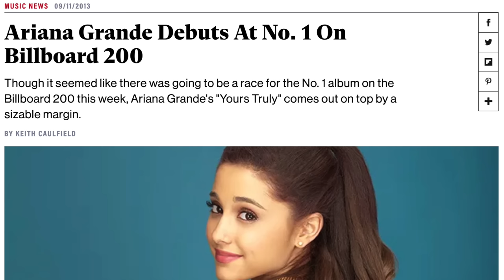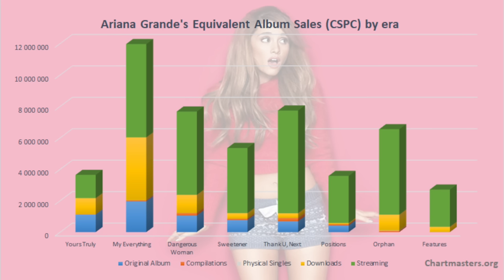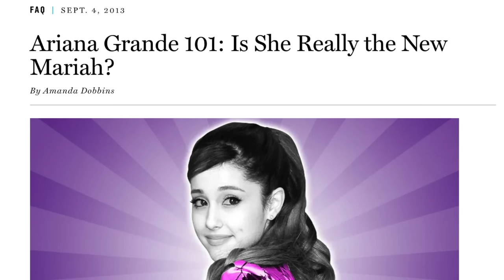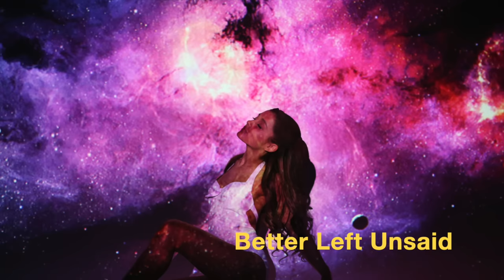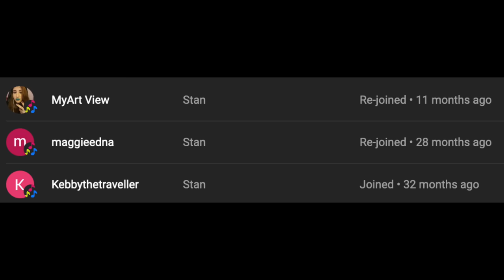Why Yours Truly Debuted Ariana Grande Perfectly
In the first installment of my Ariana Grande era retrospective, we'll travel back in time to 2013's Yours Truly. This RnB and Soul-infused pop record introduced the world to one of the world's foremost iconic divas. Let's look back at Ari's first few singles, the album itself, and some of the history behind the YoursTruly era